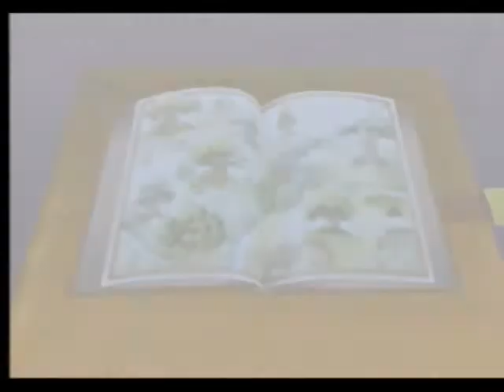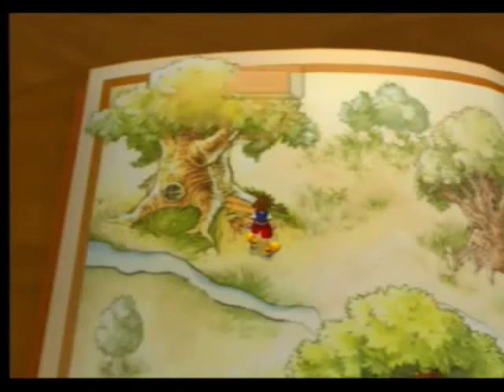Kingdom Hearts Part 32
Join me and WilRCommentaries into the darkness so we can find the light which is Kingdom Hearts oh and the help of some disney characters

Copyright Square Co., Ltd (2002).